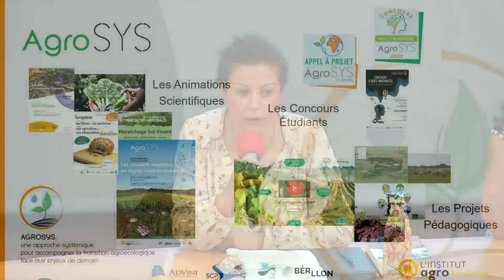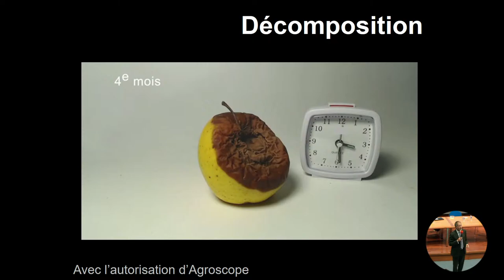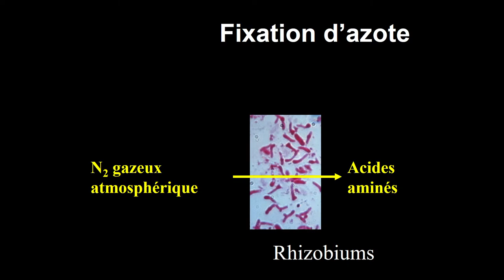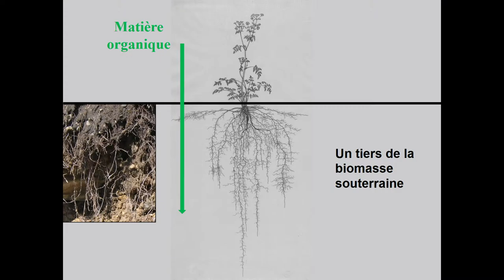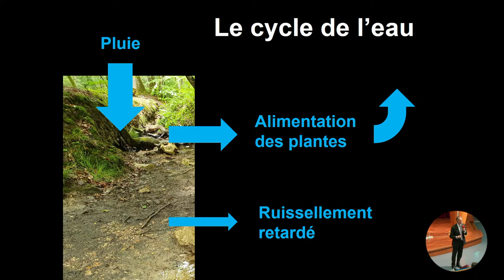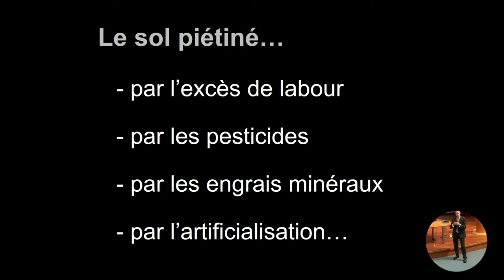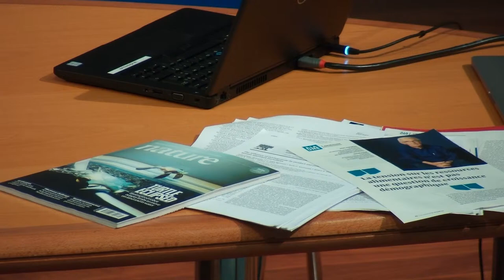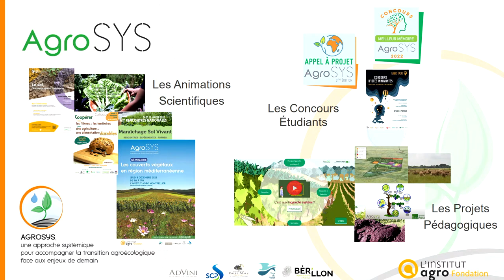Rencontre avec Marc-André SÉLOSSE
Marc-André Selosse
Professeur du Muséum national d'Histoire naturelle, Marc-André Selosse enseigne dans plusieurs universités en France et à l'étranger. Ses recherches portent sur les associations à bénéfices mutuels (symbioses) impliquant des champignons, et ses enseignements, sur les microbes, l'écologie et l'évolution. Il est éditeur de revues scientifiques internationales et d'Espèces, une revue de vulgarisation dédiée aux sciences naturelles.

Présentation de la conférence-débat en quelques lignes :

Nous méconnaissons que la vie sur Terre se passe surtout… sous terre. Les sols sont construits par la biodiversité qu’ils hébergent : elle représente le quart des espèces décrites, alors même qu’on ne connaît encore que 1 % des microbes du sol ! Ceux-ci vivent et se nourrissent de façons incroyablement variées, qui assurent le fonctionnement des écosystèmes terrestres et la vie des racines : par exemple, certains champignons nourrissent les plantes. Le sol est l’une des plus étonnantes constructions du monde vivant, qui influence le monde entier : depuis notre alimentation jusqu’à la fertilité des lacs et des océans, en passant par la régulation du cours des rivières et même le climat !
Hélas ! Opaque et souvent considéré comme sale, le sol a été géré des millénaires durant sans conscience des blessures induites : urbanisation, agriculture intensive, érosion, salinisation… Non seulement il assure moins bien les services agricoles qui nous le rendent inestimable, mais il disparaît littéralement sous nos yeux par érosion. Venez le découvrir, pour mieux l’admirer et surtout mieux le soigner demain.